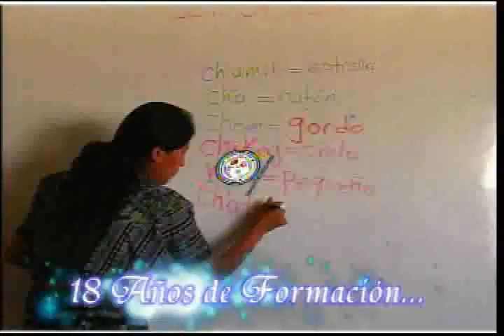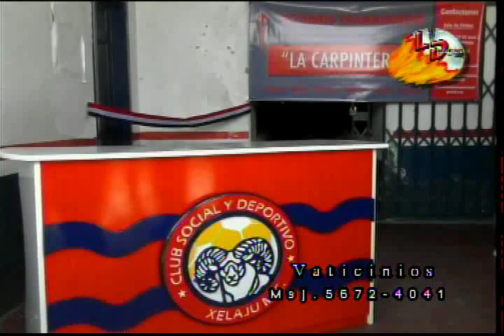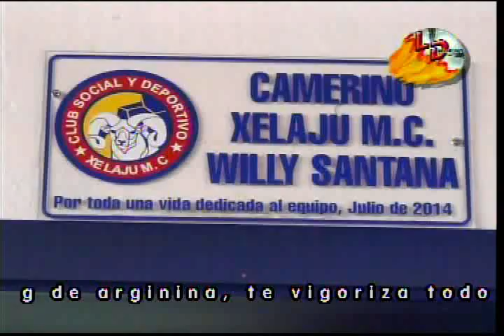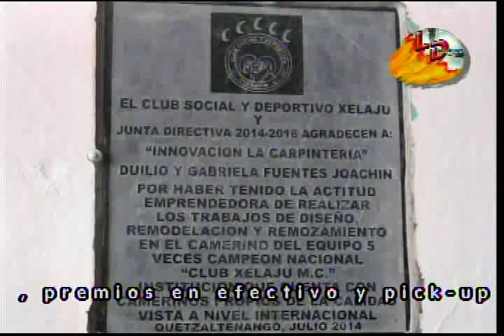Lente Deportivo Viernes 18 de Julio 2014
Presentacion del plantel Xelaju MC,  este fin de semana inicia el Torneo Apertura 2014 de Guatemala, Xelaju MC visita a Municipal en su debut.-